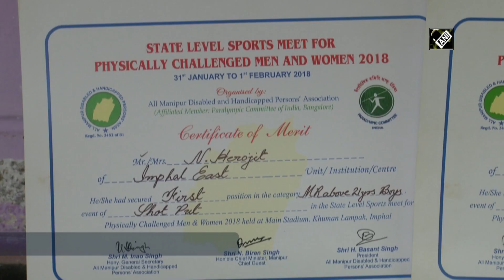Manipur’s former Olympics World Summer Games gold medalist seeks Govt’s assistance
Imphal (Manipur), Aug 3 (ANI): After winning gold and two silver medals in the Special Olympics World Summer Games in Abu Dhabi in 2019, athlete Herojit is worried for his future. He seeks the government’s assistance to better his livelihood. “I want to appeal to the government to help to find a better way to take my profession ahead. I need help to earn my livelihood. I am interested in practicing the long jump. I want to excel more in sports,” said Herojit. (JA)